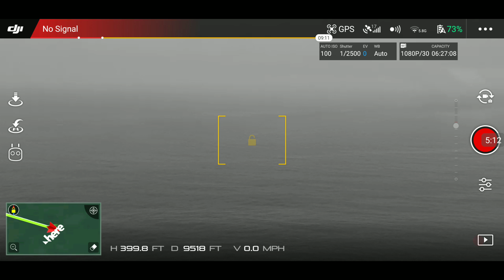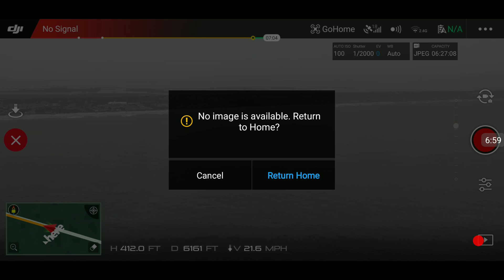Dji spark distance test over water 9500ft on 5.8ghz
I think I could have done better if the conditions were better it was quite muggy and foggy. The other day I got 12,000 ft but did not record